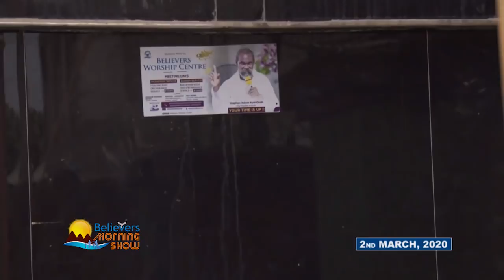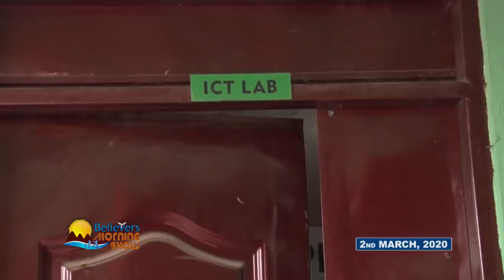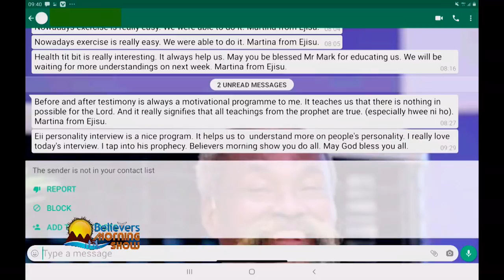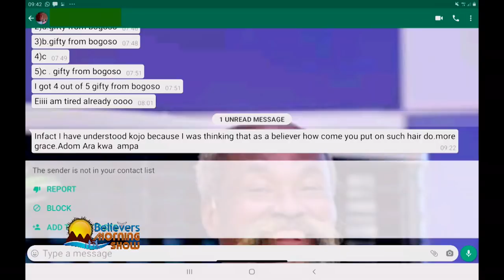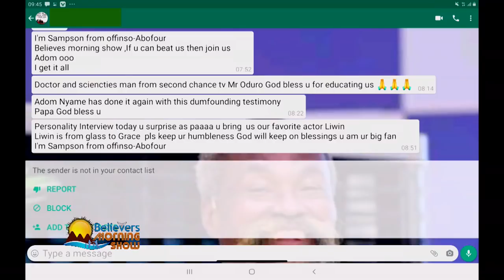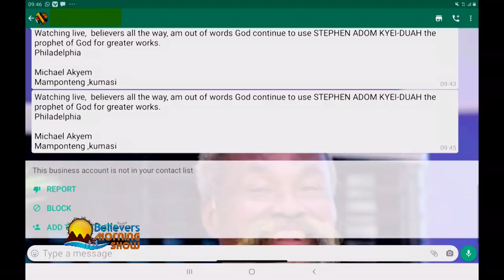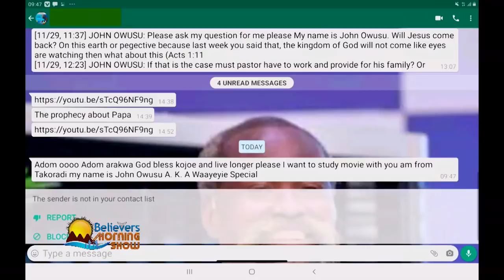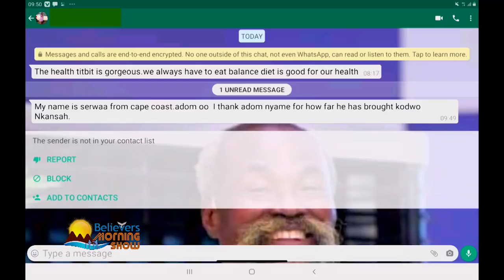Personality Interview with KWADWO NKANSA (LIWIN)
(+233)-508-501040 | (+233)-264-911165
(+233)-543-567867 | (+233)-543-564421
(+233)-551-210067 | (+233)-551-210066